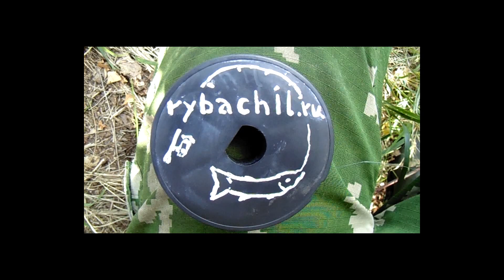Рыбалка летом на удочку после дождя, видео rybachil.ru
Рыбалка летом на малой реке на удочку после дождя.